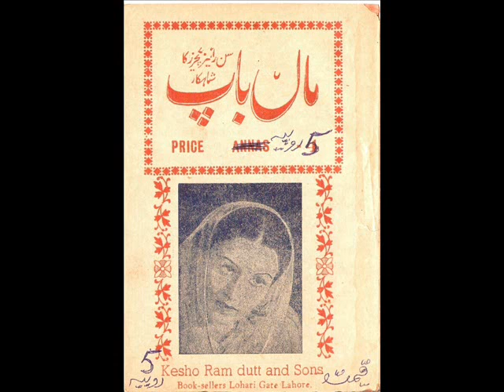Maa Baap----jaate ho to jaao musaafir ---Rajkumari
Lyrics Roop Bani
M/D Allah Rakha Qureshi